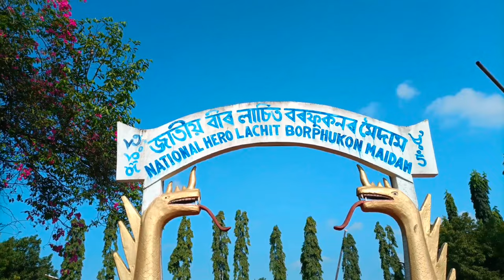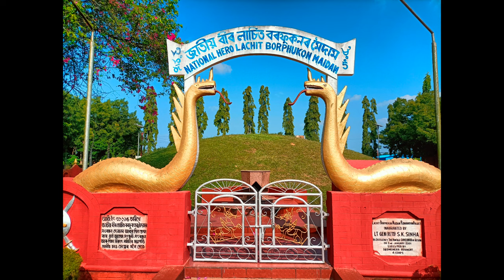Tallest Statue of Bir Lachit Borpukhan | Lachit Maidam | Jorhat | Historic | Assam | Yashpreet Kaur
Namaste everyone

I am Yashpreet Kaur from Assam. Today's vlog is very special and close to my heart, never thought that this vlog would be ever shot or I would ever get an opportunity to shoot this blog because it is an unexpected video. I recently visited Jorhat which is famous for its British history with a little influence on the Ahom Dynasty. The Assam Government has taken the initiative to construct the tallest statue Bir Lachit Borphukan (  famous General of the Royal Army of the Ahom Kingdom of Assam who defeated the Mughals and successfully halted the ever-expanding ambitions of the Mughals under Aurangzeb) in Jorhat basically inside the Lachit Maidam which is situated in Gohain Gaon  Meleng-Hulungapar. It is 8 km from the Gibbon Wildlife Sanctuary.

When I went to the construction side, fortunately, I met the senior project manager Mr Suman sir who helped me out with the whole process of understanding the statute. Mr. Suman sir was so humble and so kind that he told us everything about how does statue is been made, about the design, about its classifications, about its materials, the workforce, what raw materials are used, what kind of stones are required every information he told us and every information has been stated in the whole video and I hope it will give you a overview of the statue. It is the same company that built the Sardar Vallabhbhai Patel statue in Gujarat that we know as the Statue of Unity.

I hope you will like the whole vlog and if you have anything to ask or to stay or you think that I have made some mistake in my editing process or some mistake in the caption or I am incorrect in some facts that I have told. I hope you will like the video it took me a while to edit it and upload it because I started editing it on my laptop but this video has been edited on my phone so that I can speed up the process of uploading and I hope you will like it.

I would like to again thank Mr. Suman sir and his team for helping me out in making this video, and for telling me all the information thank you so much, sir. The statue will be inaugurated on 12th February 2024 and the other surroundings like the gallery and the other features of the whole statue will be completed by 2025. If you visit Assam please visit this place. Jorhat has a lot of things for the tourist. If you visit Jorhat you need to also visit Sivsagar for a complete understanding of Assam. Two to three vlogs are coming up for the Jorhat series after that we are going to start with the Sivsagar series.

Jai Hind
Jai Bharat

Reposting or using the video clips without asking or giving credit will lead to strict legal actions.